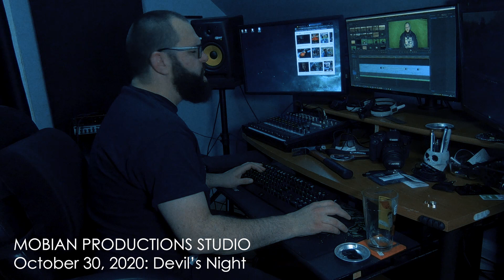Pet Sematary (Ramones Cover)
Dillon Ryan & Alec Victor join me in covering Pet Sematary by The Ramones.

Dillon Ryan: Vocals
Drums: Alec Victor
Guitar/Bass/Vocals/Production: James McClafferty